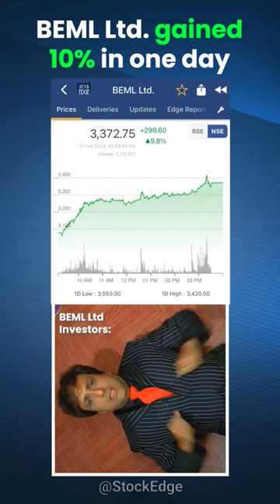BEML Ltd. has given almost a 150% return in a year! 📈🚀